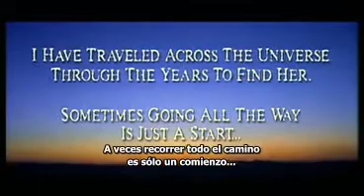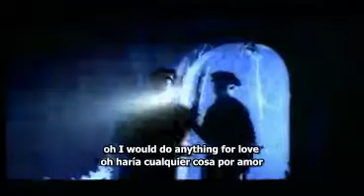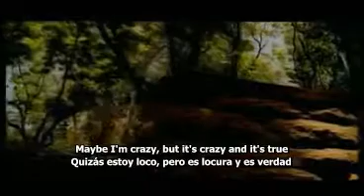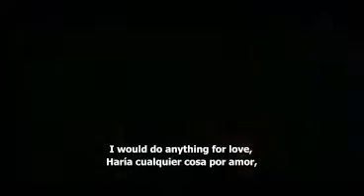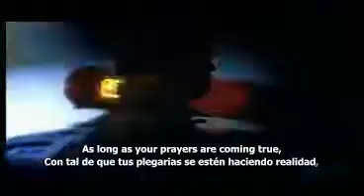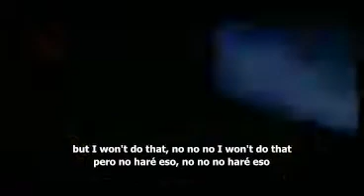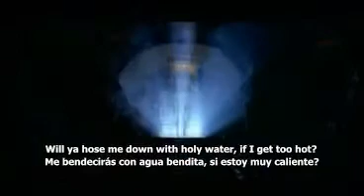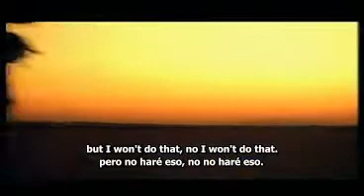Meat Loaf - I would do anything for love (Ingles - Español)